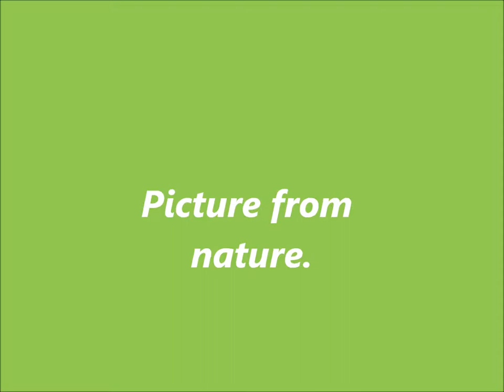Picture from nature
Picture from nature in the world